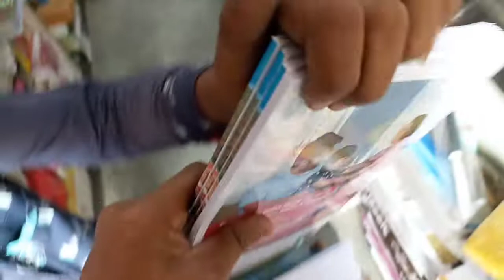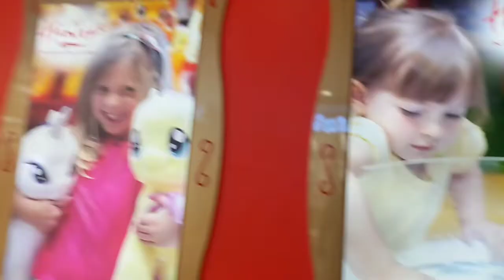Northeast biggest mall ❤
Agar app iss video ko skip kiya ha to Real maja nahi milega.

 These video help you to see all world by seating home And gives you knowledge.